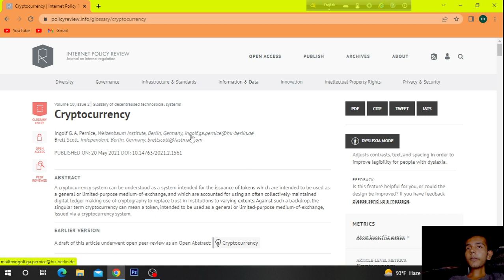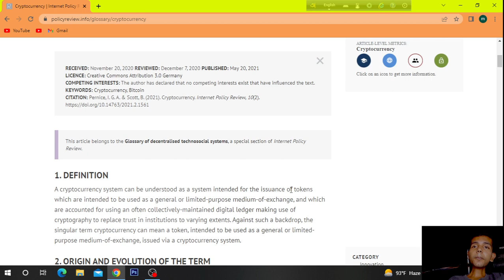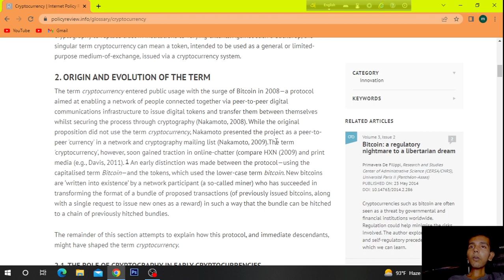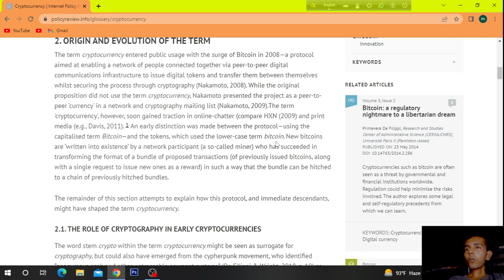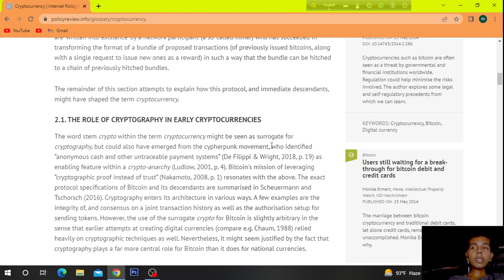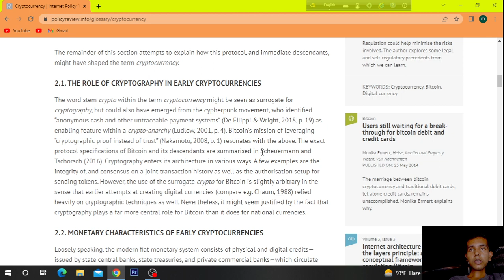THE ROLE OF CRYPTOGRAPHY IN EARLY CRYPTOCURRENCIES